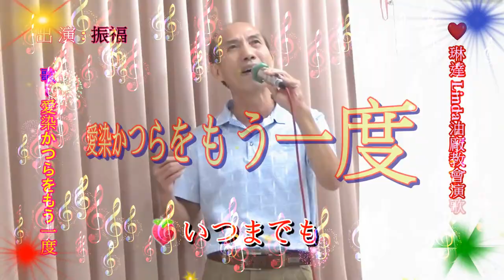琳達 Linda 油廠教會日本演歌 & 振福 ~ * 愛染かつらをもう一度 *